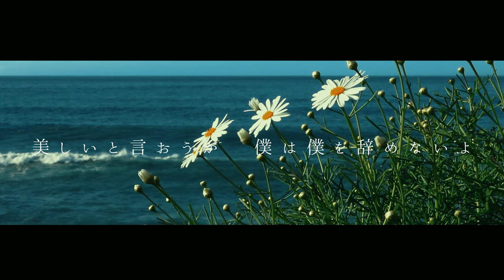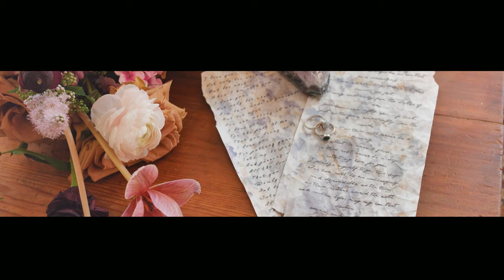Losstime Life 2nd Album flavor 全6曲25分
Losstime Life

「flavor」配信中

CD販売中！

◆TOYroの卒業にあたり、Losstime Lifeのベストアルバム制作を実施します。
各プランには投票権があり、あなたの投票で収録曲が決まります！
期間は6月24日（金）から7月31日（日）まで！